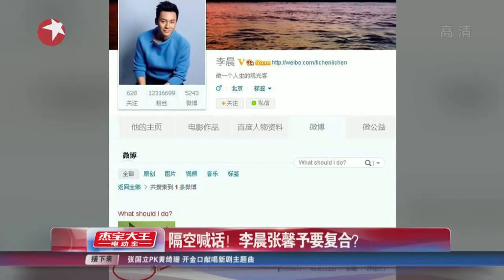隔空喊话！李晨张馨予要复合？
今年7月16日晚，在微博上铺天盖地都是周迅高圣远婚礼喜讯的时候，张馨予突然在17日的00：32分发了一条耐人寻味的微博："原来'向前看'三个字是那么难。用一年时间教会自己不要回头，待我破蛹成蝶。"随后，李晨也于00:47分发了条微博："What should I do？"(我该怎么办？)两条微博一前一后，不免让网友将其联系起来，纷纷猜测："这是隔空喊话吗？想念彼此要复合的节奏？"